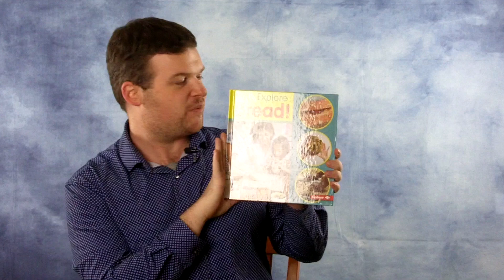Maine Student Book Award Chat: All You Knead is Love by Tanya Guerrero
Join Auburn Public Library children's department staff for a book chat featuring titles from the 2022–2023 Maine Student Book Award nominee list. Today Brandon is highlighting All You Knead is Love, by Tanya Guerrero. This realistic coming-of-age story is best for kids in grades 6–8. Kids in grades 4–8 can vote for their favorite Maine Student Book Award nominee after reading at least three books from the list.